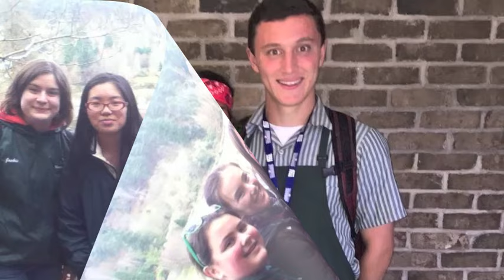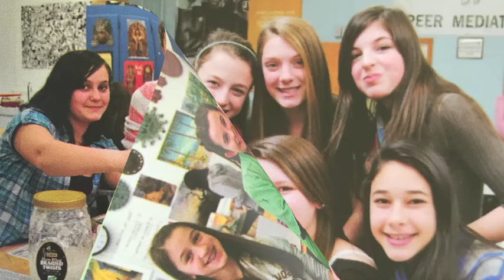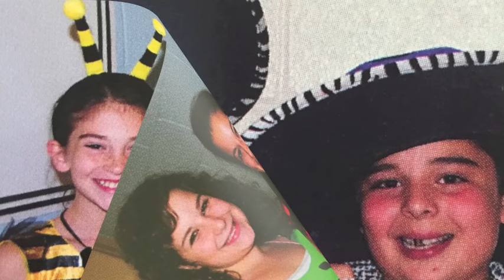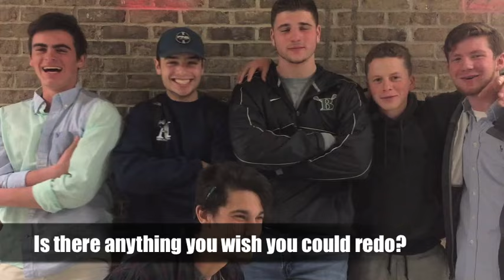BHS Senior Video 2016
Brewster High School Class of 2016